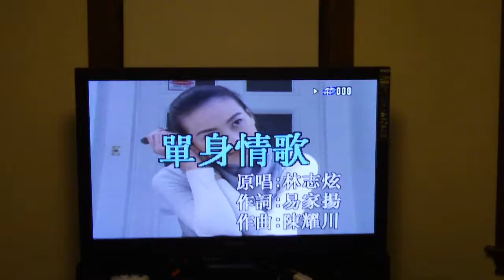Xu Singing Karaoke (In HIGH DEFINITION)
Testing out my new HD Camcorder with Xu singing. The audio is a little soft, but that might be a good thing...